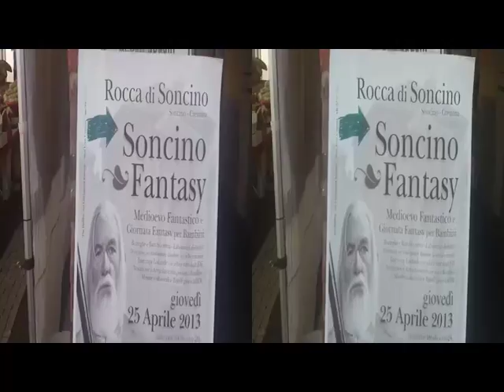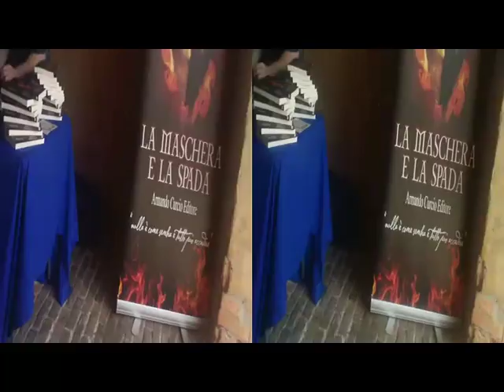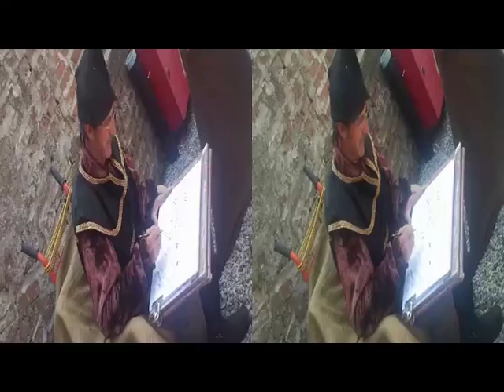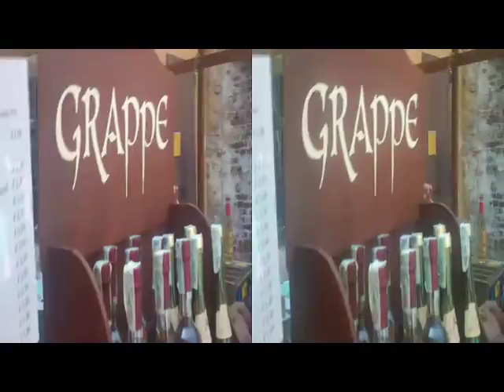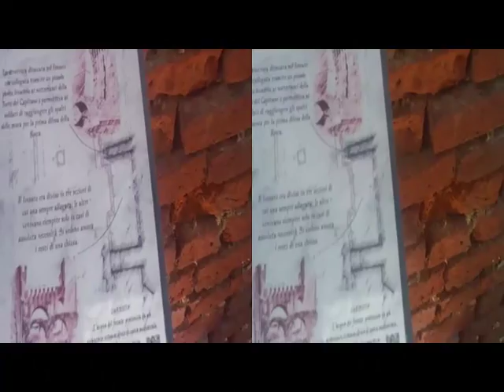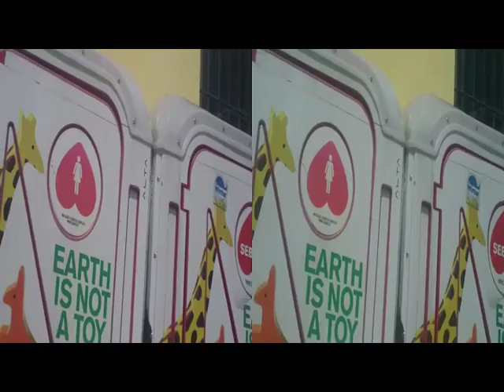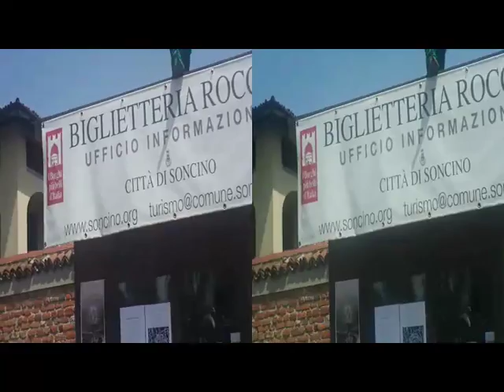3D Anaglyph SONCINO Fantasy 25 aprile 2015 [by Sergio Conegliano]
3D_Anaglyph SONCINO_Fantasy 25_aprile_2015 [by Sergio Conegliano]
Created with Bloggie_Sony & "MAGIX Video deluxe 17 Plus"
by_Sergio_Conegliano